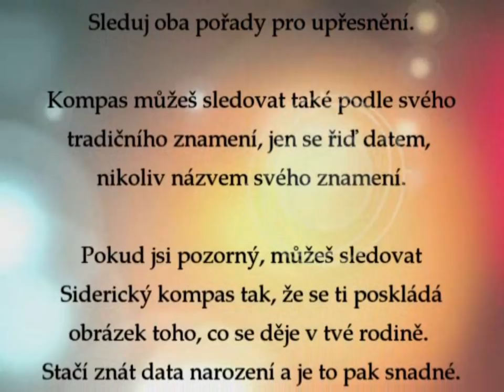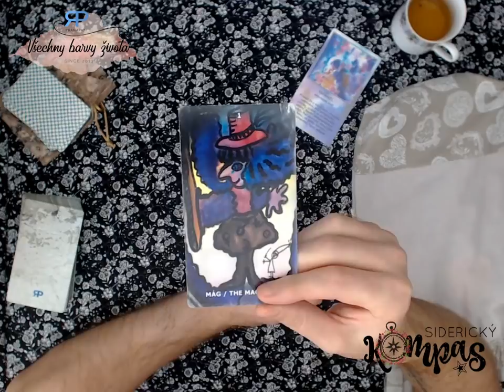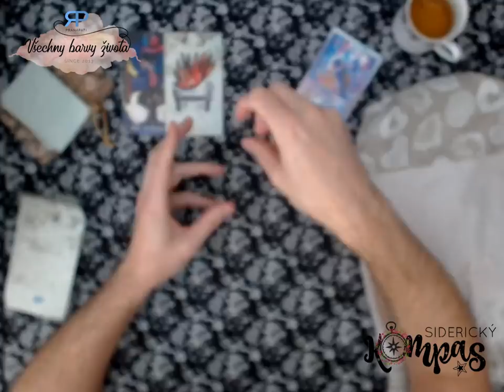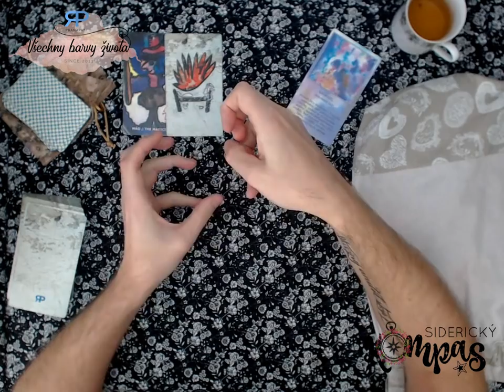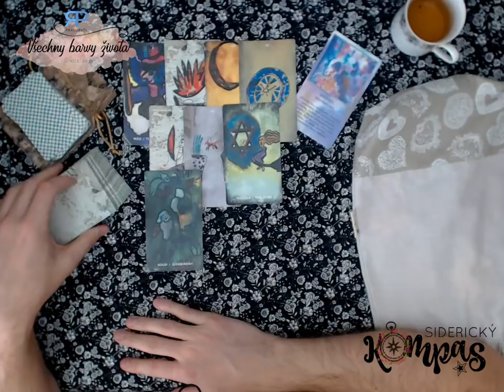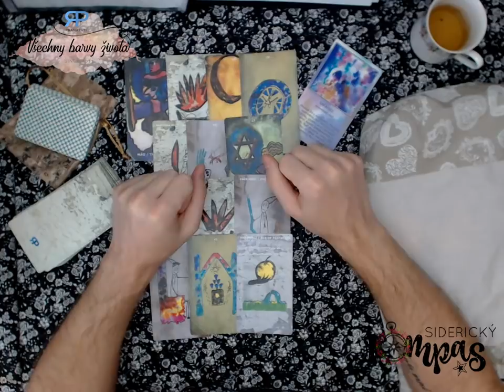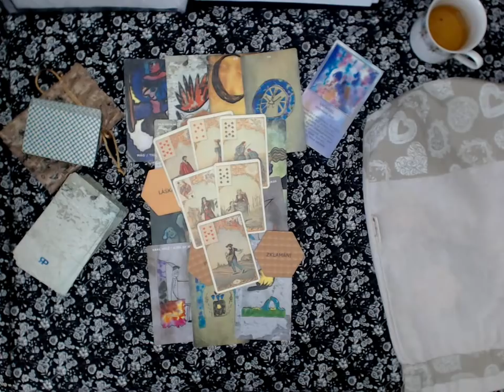Siderický kompas -Býk - říjen 2018 - výklad karet